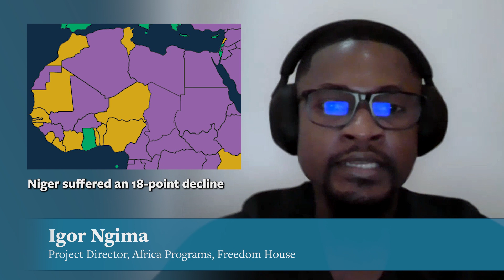Africa Regional Spotlight | Freedom in the World 2024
What is the state of freedom in Africa according to our 2024 Freedom in the World report?

Colby Pacheco, Igor Ngima, Quscondy Abdulshafi, and Mpangi Kwenge explain.